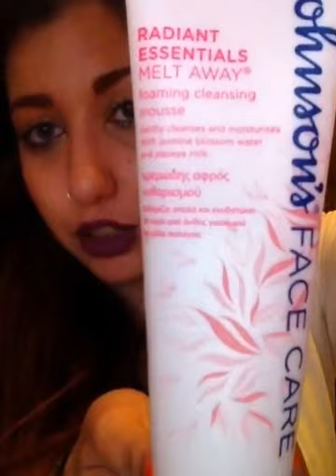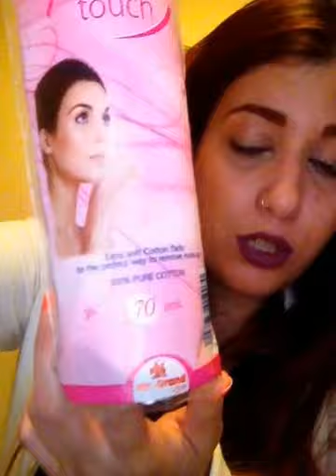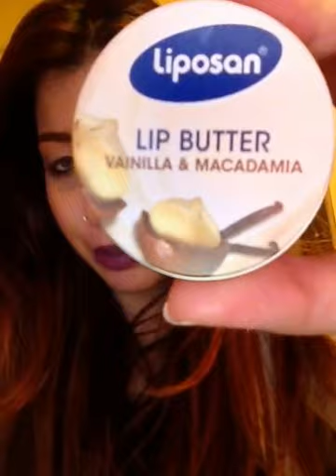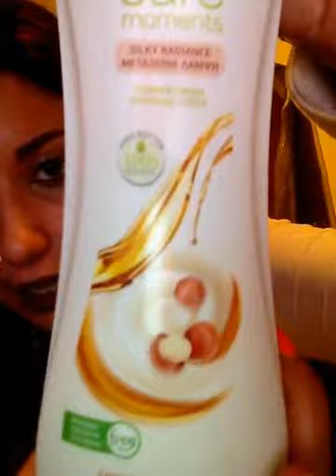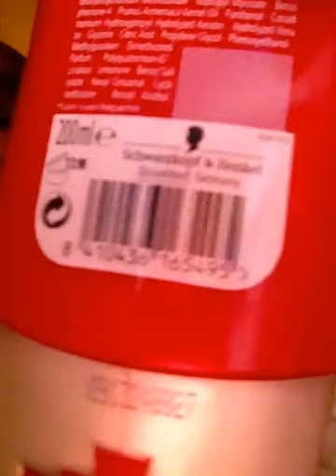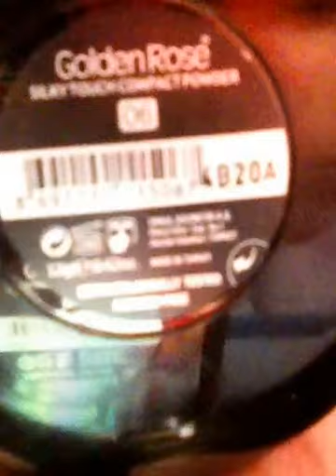Αγορές | Demmie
Γεια σας! Αλλο ενα haul των τελευταιων ημερων και συγγνωμη που χαθηκα λογω της πρακτικης μου... Πολλα φιλια!!!

Α! Τα σοκολατακια στην φωτογραφια ηταν ενα απο τα δωρα για τα παιδακια μου στο νηπιαγωγειο!

Καινούργιο βίντεο κάθε δεύτερη μέρα!

Ακολουθήστε με στο:
* facebook Δήμητρα Κτενίδου

Δήμητρα